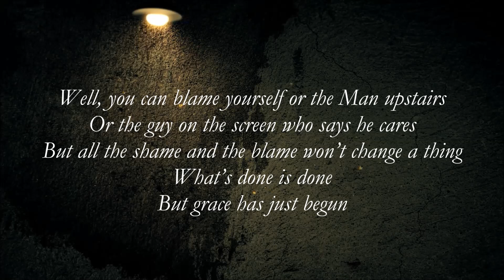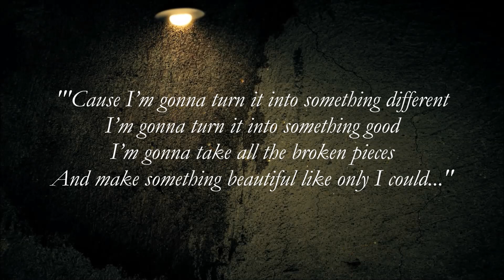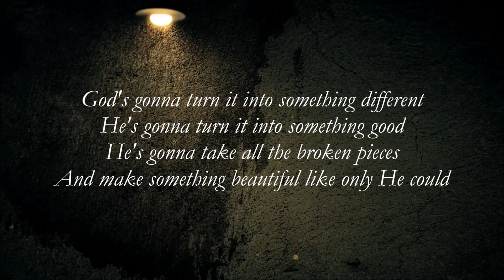Steven Curtis Chapman - Something Beautiful [Lyrics] [HD]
Lyric video for Steven Curtis Chapman's song "Something Beautiful."